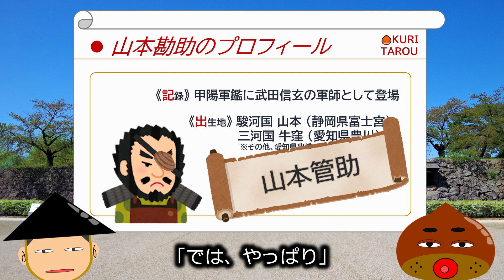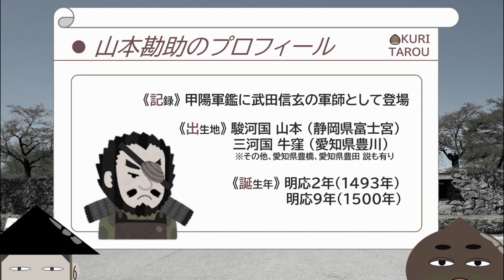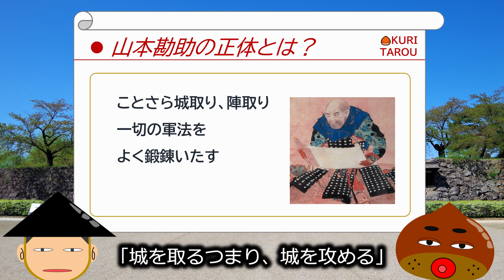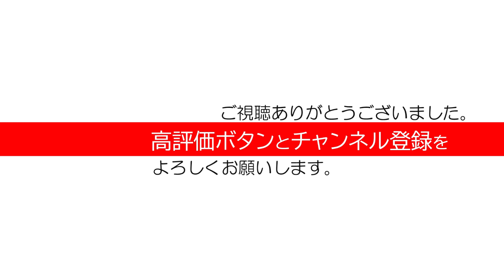【戦国時代】真相！山本勘助／武田信玄は知っていた勘助の正体！／風林火山の真実を足軽目線で語ります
戦国時代の真の主役、足軽目線で幻の軍師山本勘助を解説する動画を作りました。
今回のテーマは、戦国最強武田軍団の軍師山本勘助の正体を足軽栗太郎が、徹底解説いたします。（笑）幻の軍師山本勘助を楽しく学ぶ動画です。
「歴史を学ぶちゃんねる」は、誰にでも解り易く楽しめる動画づくりを目指しています。

◆３つのおねがい
《その①》
　動画を見た感想、ご意見をコメント欄にいただけるとうれしいです。
　今後の動画づくりの参考にいたします。※応援メッセージ大歓迎
    但し、文章を書くのはちょっと…　という方は、コメント欄に🌰マークをお願いします
　🌰マーク評価基準
　すごく面白かった：🌰🌰🌰
　面白かった　　　：🌰🌰
　びみょ～　　　　：🌰
　是非お試しください。
《その②》
　をお願いします。動画づくりの励みになります。
《その③》
　末永いお付き合いをよろしくお願いします。

◆関連動画（小学生にも解る！シリーズ５選）

◆BGM
　カルメン前奏曲／ビゼー